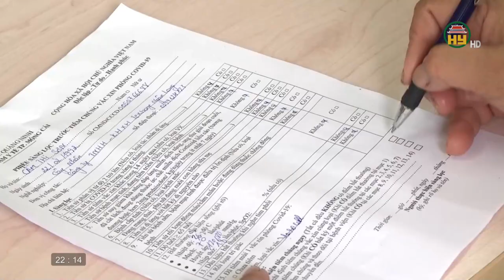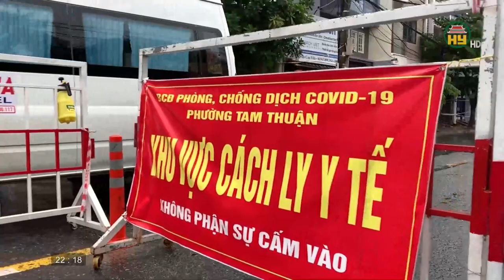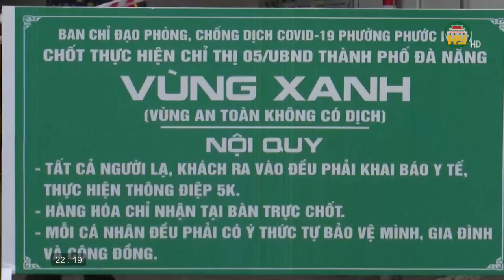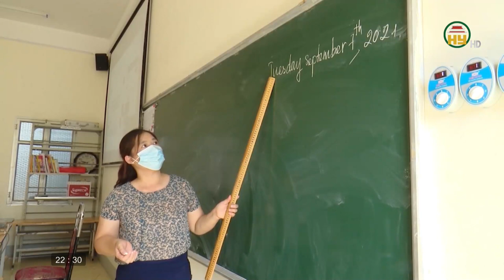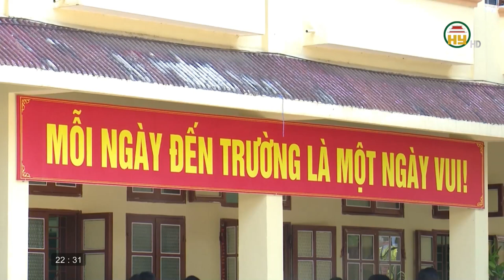Nhìn từ Phố Hiến thứ 4 ngày 15/9/2021